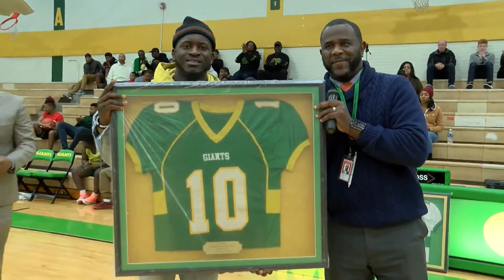Green Oaks retires Tre'Davious White's #10 Jersey